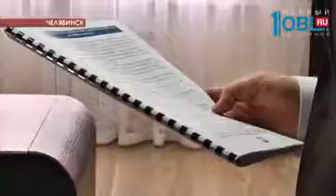В области не хватает подрядчиков для проведения капремонтов, считают в Регоператоре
В следующем году в Челябинской области планируют провести капитальный ремонт на 5 миллиардов рублей. Это в два раза больше, чем в году нынешнем. Рабочие заменят трубы отопления, отремонтируют кровли. Но сначала нужно решить новую проблему. Области может не хватить добросовестных подрядчиков, считают в регоператоре. Как будут привлекать новых? И что планируют сделать, чтобы ускорить проведение ремонта в жилых домах?